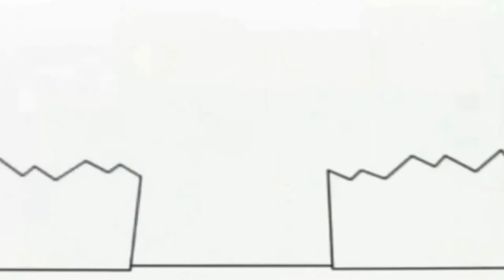Копія відео "Bruno The Great(20.02.2020)"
25 грудня 2018